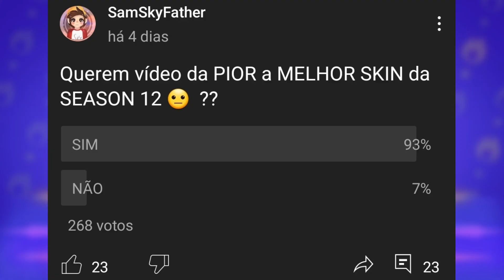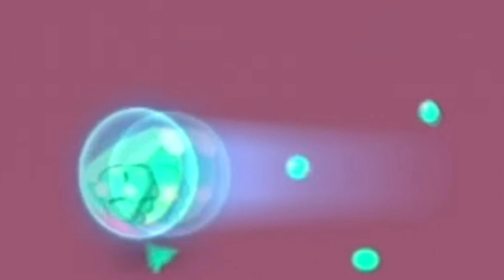QUAL à MELHOR SKIN da TEMPORADA 12 ?? Brawl Stars !!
Opa ❤️
Já vai anotando quais as suas 3 favoritas da atualização 🤝